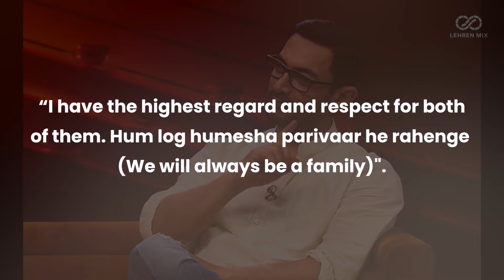Aamir Khan Says He Meets Ex-Wives Kiran & Reena At Least Once A Week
Laal Singh Chaddha actor Aamir Khan will soon be seen on Karan Johar’s chat show Koffee With Karan with actress Kareena Kapoor Khan. Meanwhile, during the episode, the actor will be seen sharing talks about his divorce with his ex-wife Kiran Rao, the actor will also be seen revealing about meeting up with his ex-wives Reena Dutta and Kiran Rao.

About Lehren